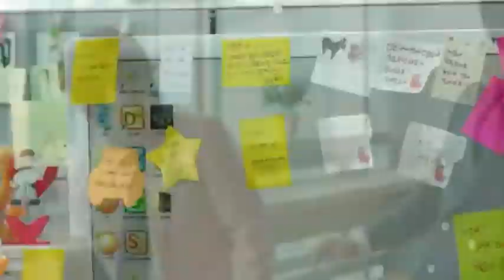Lee Gun & Mi Young ( music Ailee - Goodbye My Love )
J-Drama Fated to Love You